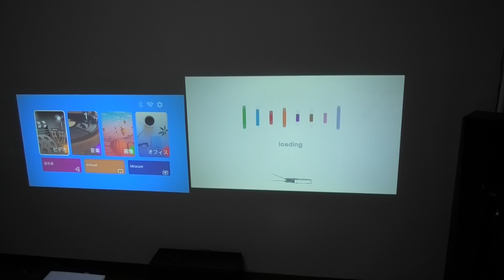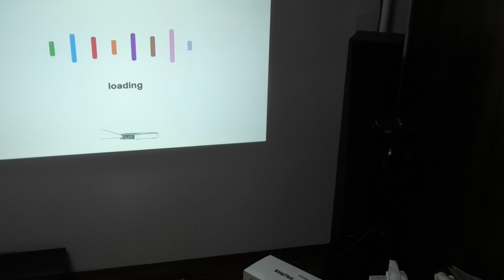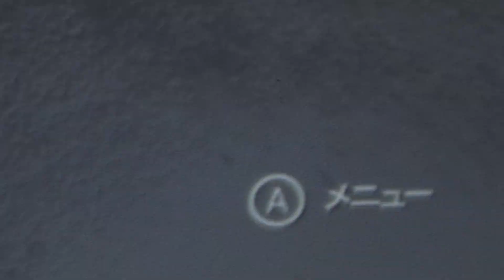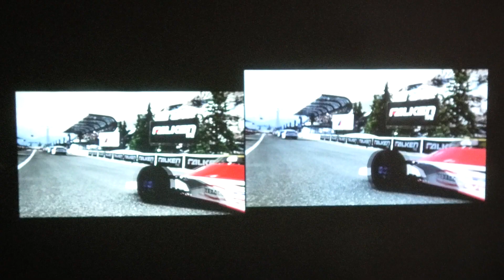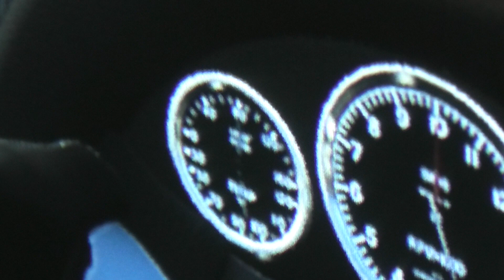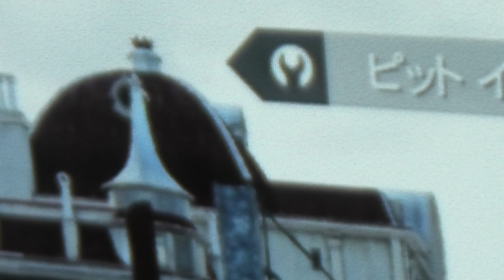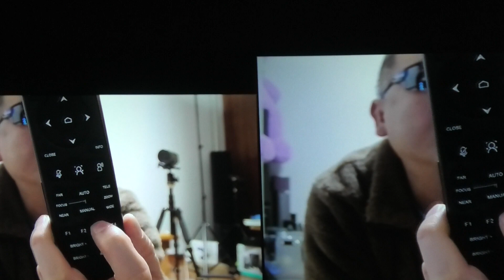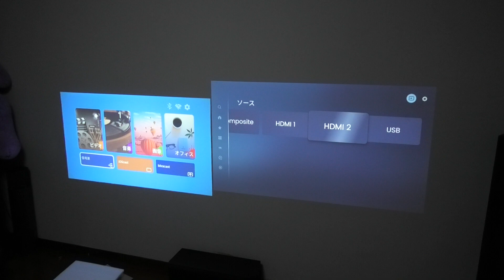WIMIUS K8 vs HOMPOW プロジェクター徹底比較検証！